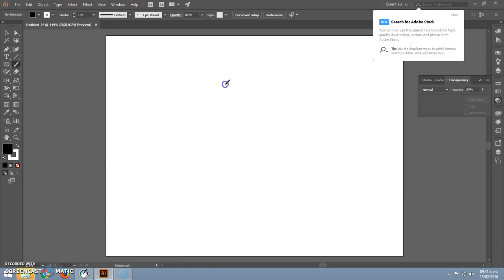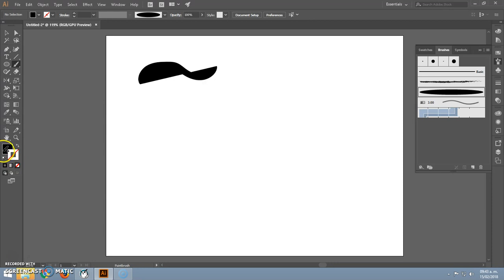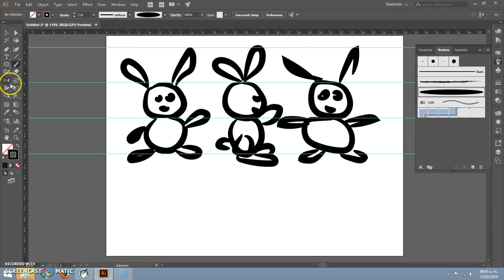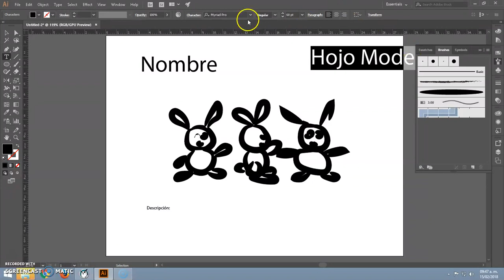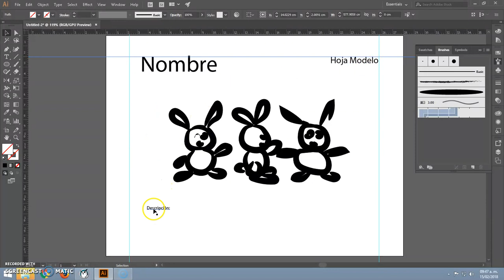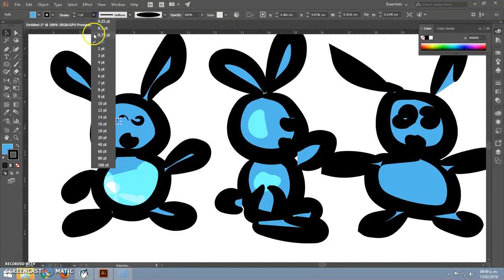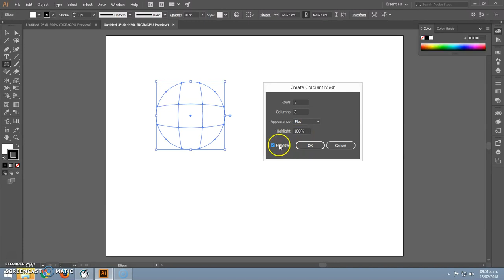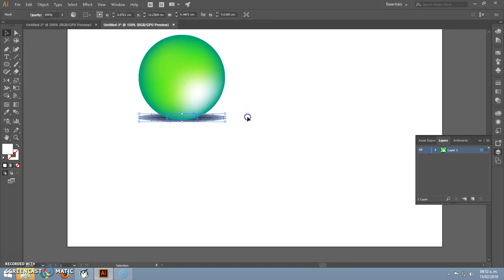Generar hojas modelo para personajes en 2d con Illustrator